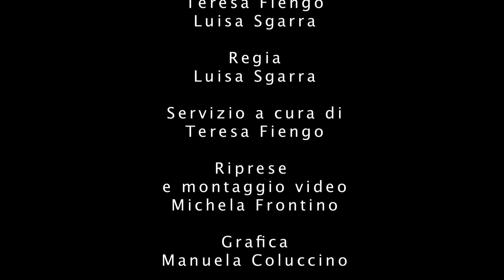Saline di Margherita di Savoia: la produzione